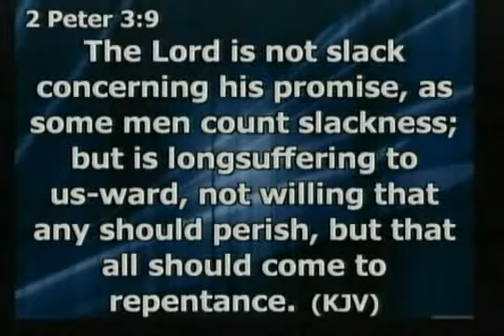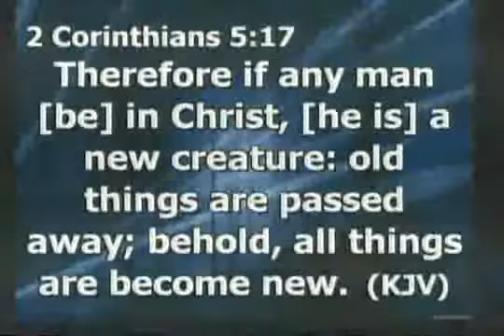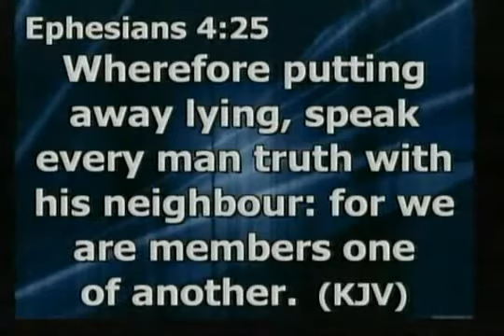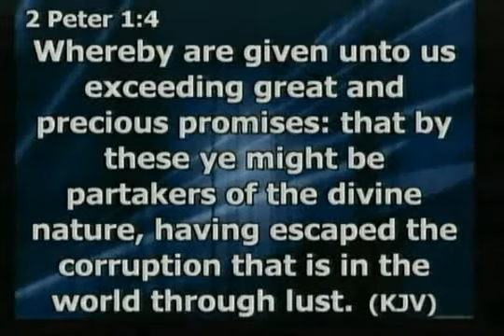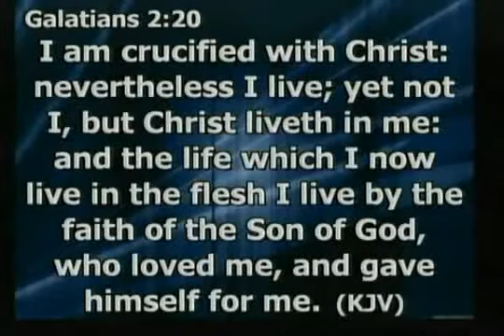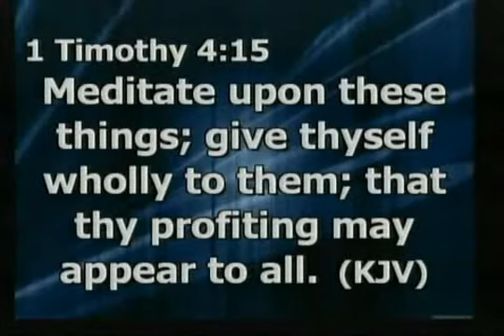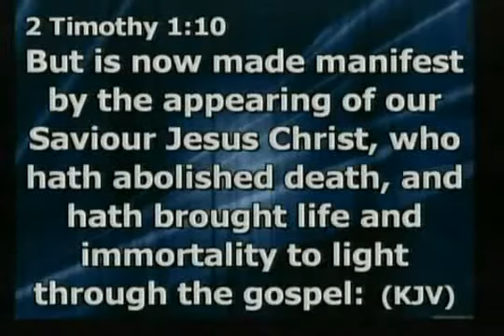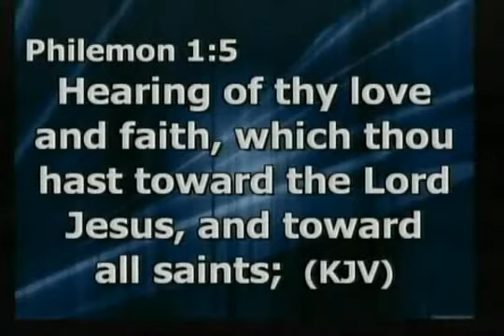A WORD OF CAUTION(PART 4)==PASTOR EHIS ABHALENJAYE